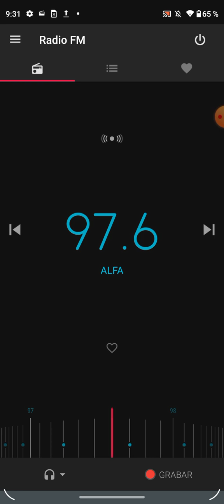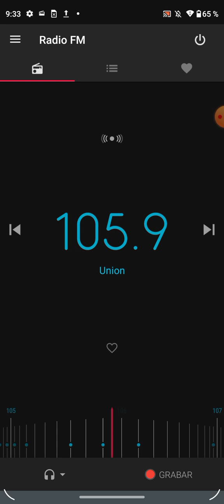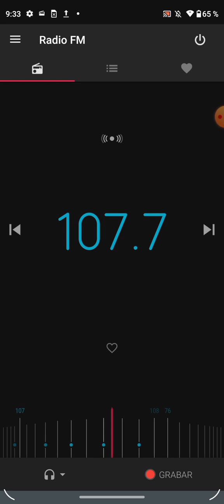Bandscan FM - Ciudad de Guatemala - 18/02/24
Les presentamos un Bandscan más completo de la Radio FM en nuestra ciudad, en horas de la noche que es dónde se pueden captar más.

Listado:

83.25 MHz - Canal 11 (señal de video de Canal 6) - Escuintla
87.50 MHz - Así Fue Mi Vida (local)
87.70 MHz - Impacto FM (local)
88.10 MHz - Nueva Fabuestereo (local)
88.50 MHz - Galaxia La Picosa (local)
88.90 MHz - Fabulosa (local)
89.30 MHz - Estrella (local)
89.50 MHz - Urbana (Escuintla)
89.70 MHz - Emisoras Unidas (local)
90.10 MHz - YoSi Sideral (local)
90.30 MHz - Interface.com (Escuintla)
90.50 MHz - Radio Punto (local)
90.70 MHz - exaFM (Escuintla)
90.90 MHz - Éxitos (local)
91.30 MHz - Ke Buena (local)
91.70 MHz - Rhe(u)ma Estéreo (local)
91.90 MHz - Emisoras Unidas (Escuintla)
92.10 MHz - Universidad 92.1 (local)
92.50 MHz - Más Música (local)
92.90 MHz - Joya (local)
93.30 MHz - Los 40 (local)
93.70 MHz - Mía 937 (local)
94.10 MHz - La Marca (local)
94.30 MHz - La Golondrina (Escuintla)
94.50 MHz - La Sabrosona (local)
94.70 MHz - Tropicana (Escuintla)
94.90 MHz - 949 (local)
95.30 MHz - Viva (local)
95.70 MHz - Radio Ranchera (local)
96.10 MHz - Nuevo Mundo (local)
96.30 MHz - Radio Cultural TGN (Escuintla)
96.50 MHz - Atmósfera (local)
96.90 MHz - Sonora (local)
97.10 MHz - Católica (Escuintla)
97.30 MHz - Alfa (local)
97.70 MHz - KissFM (local)
98.10 MHz - Ilumina (local)
98.50 MHz - "Flix" (local)
98.90 MHz - Globo (local)
99.10 MHz - La Peligrosa (Escuintla)
99.30 MHz - La Grande (local)
99.70 MHz - El Camino (local)
100.10 MHz - Infinita (local)
100.50 MHz - Radio Cultural TGN (local)
100.90 MHz - Actitud (local)
101.30 MHz - Xtrema (local)
101.70 MHz - exaFM (local)
101.90 MHz - La Querida (Escuintla)
102.10 MHz - Plus (local)
102.50 MHz - Clásica (local)
102.90 MHz - Caliente (local)
103.30 MHz - María (local)
103.70 MHz - Fiesta (local)
104.10 MHz - La Tronadora (local)
104.30 MHz - Unión Radio (Escuintla)
104.50 MHz - Faro Cultural (local)
104.70 MHz - Más Música (Escuintla)
104.90 MHz - Tropicálida (local)
105.10 MHz - Cañonera (Escuintla)
105.30 MHz - Romántica (local)
105.70 MHz - Unión Radio (local)
105.90 MHz - Globo Sur (Escuintla)
106.10 MHz - La Red (local)
106.30 MHz - FM Ritmo (Escuintla)
106.90 MHz - Sónica (local)
107.30 MHz - TGW (local)
107.50 MHz - TGW (Escuintla)
107.70 MHz - La Mega (local)
107.90 MHz - La Tronadora (Escuintla)

76.00 MHz - nada xd